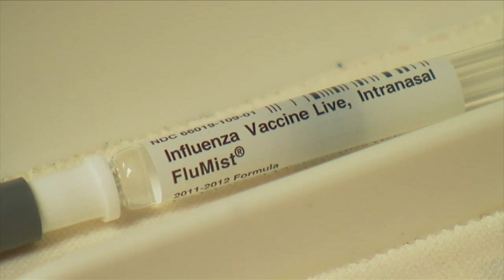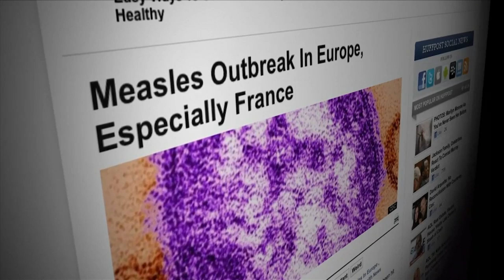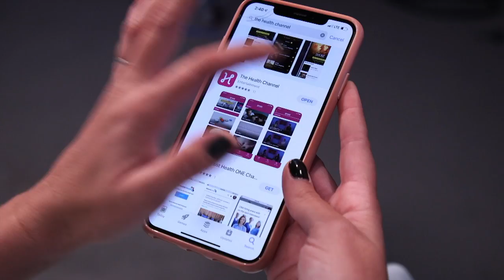Deadly Diseases: New Headlines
Deadly diseases that were once wiped out, are the headlines of today’s news stories. How can this happen and what does this mean for our future? Our insider has the answers…

Created by South Florida PBS, a member station of PBS, the most trusted institution in the United States, allHealthgo is the first health programming of its kind, offering a uniquely designed concept that connects you with medical and well-being specialists in real-time, promoting healthier lifestyle options.

To complement the live interactions with medical and well-being specialists, the allHealthgo offers a robust companion digital platform that provides access to specialized services.